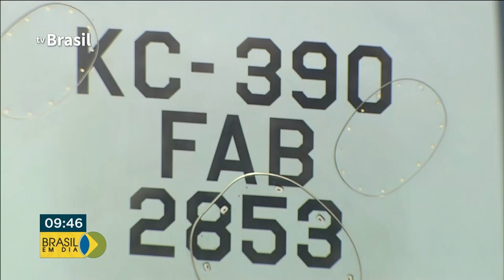Brasil em Dia - 04 de setembro de 2019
Esta edição do Brasil em Dia trás as seguintes informações:
- A nova e maior aeronave KC-390 produzida no Brasil.
- Operação de combate ao abuso sexual de crianças e adolescentes na internet
- O Projeto Semana do Brasil.
-  Reuniões de ministros com governadores para buscar soluções de combate das queimadas na região Amazônica.
- Operação Luz na Infância.